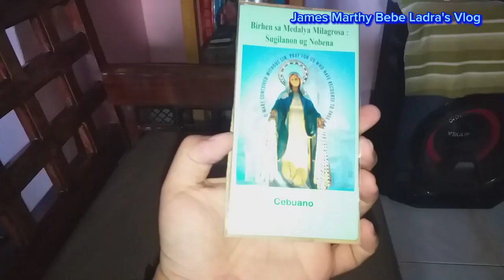Un-Wrap of Novena Perpertual of Our Lady of Miraculous Gold Medal